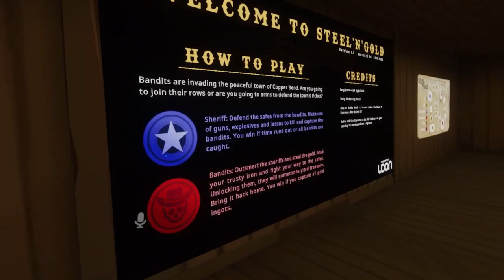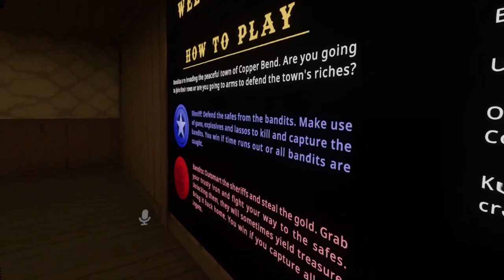Sheriff Chara Gold and Murder! VRchat Funny Moments!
Chara has obtained the title of Sheriff and is putting down all the bandits! However, after a long day of do gooding, theres murder to be done!
Hope you all enjoy these VRchat Funny Moments!